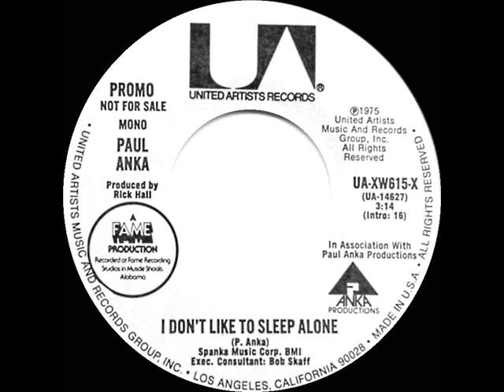1975 Paul Anka & Odia Coates - I Don’t Like To Sleep Alone (mono radio promo 45)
With limited vocal participation, Coates did not receive label billing on this third of the Top 10 hits on which they appeared together.

Pop Chart Peaks: Cash Box 5, Billboard 8, Record World 9 - A/C Peak: 8

Transferred from mono promo 45 single United Artists XW615 - I Don’t Like To Sleep Alone (P. Anka) by Paul Anka, produced by Rick Hall